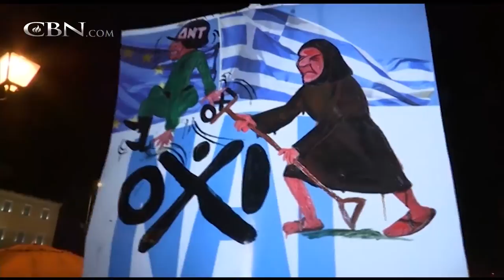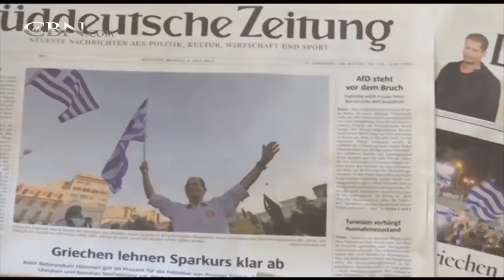Will Greece Be the First to Leave the EU?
The question in Europe Monday is whether Greece will remain in the European Union.